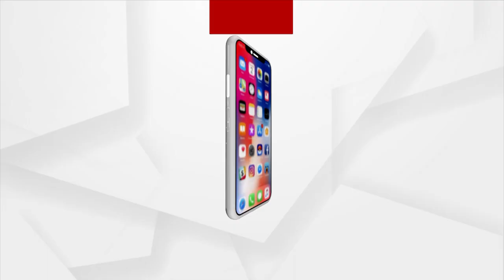Rozgar Mela: PM Modi To Distribute Appointment Letters To New Recruits Today